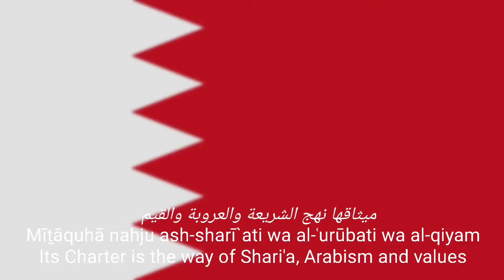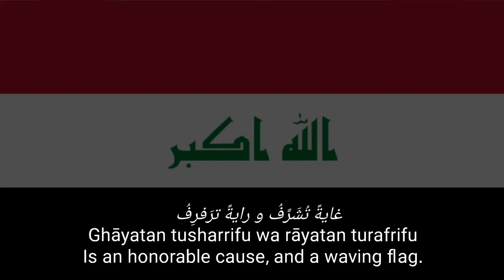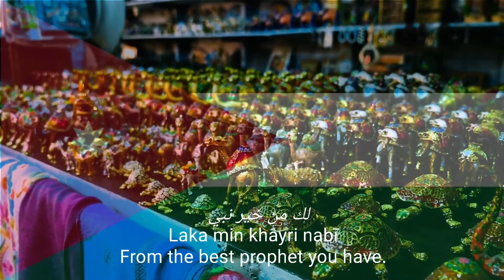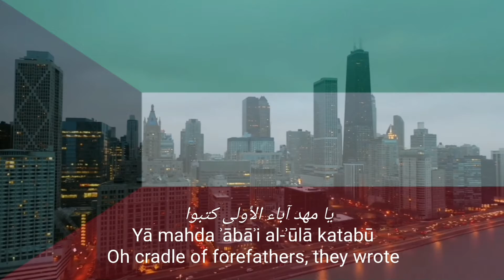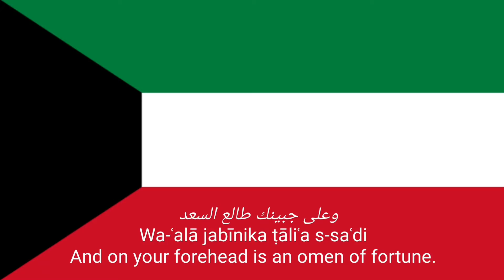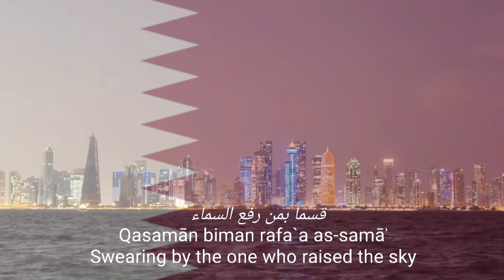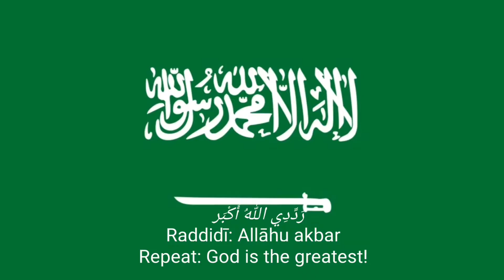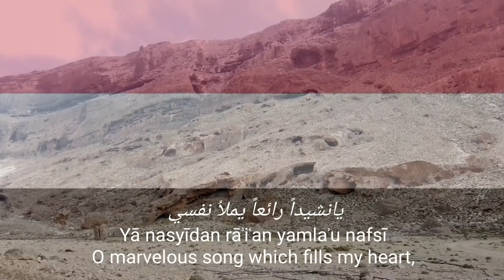Arabian Peninsula Countries National Anthems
NATIONAL ANTHEMS OF ARABIAN PENINSULA COUNTRIES

LIST:
00:00 🇧🇭
00:54 🇮🇶
04:23 🇯🇴
07:06 🇰🇼
09:41 🇴🇲
11:21 🇶🇦
13:05 🇸🇦
14:24 🇦🇪
15:22 🇾🇪

[A]
Afghanistan 🇦🇫, Albania 🇦🇱, Algeria 🇩🇿, American Samoa 🇦🇸, Andorra 🇦🇩, Angola 🇦🇴, Anguilla 🇦🇮, Antigua and Barbuda 🇦🇬, Argentina 🇦🇷, Armenia 🇦🇲, Aruba 🇦🇼, Australia 🇦🇺, Austria 🇦🇹, Azerbaijan 🇦🇿.

[B]
Bahamas 🇧🇸, Bahrain 🇧🇭, Bangladesh 🇧🇩, Barbados 🇧🇧, Belarus 🇧🇾, Belgium 🇧🇪, Belize 🇧🇿, Benin 🇧🇯, Bermuda 🇧🇲, Bhutan 🇧🇹, Bolivia 🇧🇴, Bosnia and Herzegovina 🇧🇦, Botswana 🇧🇼, Brazil 🇧🇷, British Virgin Islands 🇻🇬, Brunei Darussalam 🇧🇳, Bulgaria 🇧🇬, Burkina Faso 🇧🇫, Burundi 🇧🇮.

[C]
Cabo Verde 🇨🇻, Cambodia 🇰🇭, Cameroon 🇨🇲, Canada 🇨🇦, Cayman Islands 🇰🇾, Central Africa 🇨🇫, Chad 🇹🇩, Chile 🇨🇱, China 🇨🇳, Colombia 🇨🇴, Comoros 🇰🇲, Cook Islands 🇨🇰, Costa Rica 🇨🇷, Côte d'Ivoire 🇨🇮, Croatia 🇭🇷, Cuba 🇨🇺, Curaçao 🇨🇼, Cyprus 🇨🇾, Czech Republic 🇨🇿.

[D]
Denmark 🇩🇰, Djibouti 🇩🇯, Dominica 🇩🇲, Dominican Republic 🇩🇴, DR Congo 🇨🇩.

[E]
Ecuador 🇪🇨, Egypt 🇪🇬, El Salvador 🇳🇮, England 🏴󠁧󠁢󠁥󠁮󠁧󠁿, Equatorial Guinea 🇬🇶, Eritrea 🇪🇷, Estonia 🇪🇪, eSwatini 🇸🇿, Ethiopia 🇪🇹.

[F]
Falkland Islands 🇫🇰, Faroe Islands 🇫🇴, Fiji 🇫🇯, Finland 🇫🇮, France 🇨🇵, Frech Guiana 🇬🇫.

[G]
Gabon 🇬🇦, Gambia 🇬🇲, Georgia 🇬🇪, Germany 🇩🇪, Ghana 🇬🇭, Gibraltar 🇬🇮, Greece 🇬🇷, Greenland 🇬🇱, Grenada 🇬🇩, Guam 🇬🇺, Guatemala 🇬🇹, Guinea 🇬🇳, Guinea-Bissau 🇬🇼, Guyana 🇬🇾.

[H]
Haiti 🇭🇹, Honduras 🇭🇳, Hungary 🇭🇺.

[I]
Iceland 🇮🇸, India 🇮🇳, Indonesia 🇮🇩, Iran 🇮🇷, Iraq 🇮🇶, Ireland 🇮🇪, Israel 🇮🇱, Italy 🇮🇹.

[J]
Jamaica 🇯🇲, Japan 🇯🇵, Jordan 🇯🇴.

[K]
Kazakhstan 🇰🇿, Kenya 🇰🇪, Kiribati 🇰🇮, Kosovo 🇽🇰, Kuwait 🇰🇼, Kyrgyzstan 🇰🇬.

[L]
Lao 🇱🇦, Latvia 🇱🇻, Lebanon 🇱🇧, Lesotho 🇱🇸, Liberia 🇱🇷, Libya 🇱🇾, Liechtenstein 🇱🇮, Lithuania 🇱🇹, Luxembourg 🇱🇺.

[M]
Madagascar 🇲🇬, Malawi 🇲🇼, Malaysia 🇲🇾, Maldives 🇲🇻, Mali 🇲🇱, Malta 🇲🇹, Marshall Islands 🇲🇭, Mauritania 🇲🇷, Mauritius 🇲🇺, Mexico 🇲🇽, Micronesia 🇫🇲, Moldova 🇲🇩, Monaco 🇲🇨, Mongolia 🇲🇳, Montenegro 🇲🇪, Montserrat 🇲🇸, Morocco 🇲🇦, Mozambique 🇲🇿, Myanmar 🇲🇲.

[N]
Namibia 🇳🇦, Nauru 🇳🇷, Nepal 🇳🇵, Netherlands 🇳🇱, New Caledonia 🇳🇨, New Zealand 🇳🇿, Nicaragua 🇳🇮, Niger 🇳🇪, Nigeria 🇳🇬, Niue 🇳🇺, North Korea 🇰🇵, North Macedonia 🇲🇰, Northern Ireland 🇬🇬, Norway 🇳🇴.

[O]
Oman 🇴🇲.

[P]
Pakistan 🇵🇰, Palau 🇵🇼, Palestine 🇵🇸, Panama 🇵🇦, Papua New Guinea 🇵🇬, Paraguay 🇵🇾, Peru 🇵🇪, Philippines 🇵🇭, Poland 🇵🇱, Portugal 🇵🇹, Puerto Rico 🇵🇷.

[Q]
Qatar 🇶🇦.

[R]
Romania 🇹🇩, Russia 🇷🇺, Rwanda 🇷🇼.

[T]
Tahiti 🇵🇫, Taiwan 🇹🇼, Tajikistan 🇹🇯, Tanzania 🇹🇿, Thailand 🇹🇭, The Congo 🇨🇬, Timor-Leste 🇹🇱, Togo 🇹🇬, Tonga 🇹🇴, Trinidad and Tobago 🇹🇹, Tunisia 🇹🇳, Turkey 🇹🇷, Turkmenistan 🇹🇲, Turks and Caicos 🇹🇨, Tuvalu 🇹🇻.

[U]
Uganda 🇺🇬, Ukraine 🇺🇦, United Arab Emirates 🇦🇪, United Kingdom 🇬🇧, United States 🇺🇲, Uruguay 🇺🇾, Uzbekistan 🇺🇿.

[V]
Vanuatu 🇻🇺, Vatican 🇻🇦, Venezuela 🇻🇪, Vietnam 🇻🇳, Virgin Islands the United States 🇻🇮.

[W]
Wales 🏴󠁧󠁢󠁷󠁬󠁳󠁿.

[Y]
Yemen 🇾🇪.

[Z]
Zambia 🇿🇲, Zimbabwe 🇿🇼.